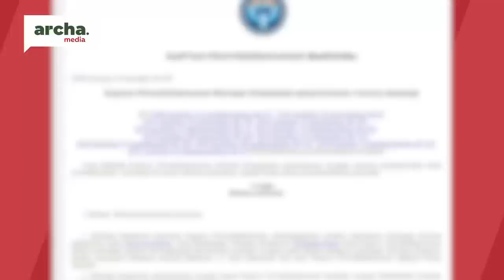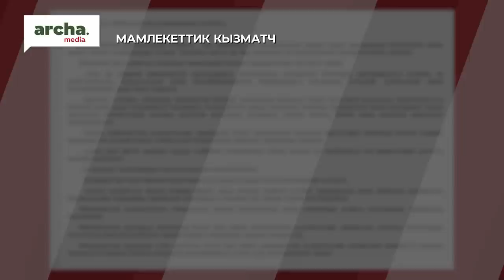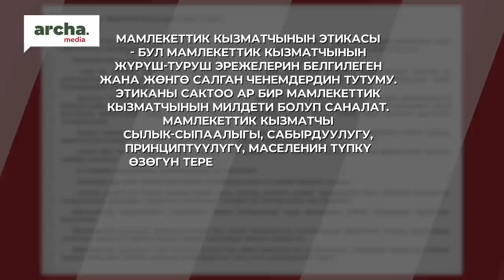Ташиев: Мен генпрокурор болгондо… // СОБОЛУМ БАР Сайпидин Султаналиев менен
🔹   Айрым аткаминерлерибиз  эл өкүлдөргө, тагыраагы артында миңдеген шайлоочулары бар депутаттарга калың журттун атынан сүйлөгөнгө болбосун билдиришет.
🔹 Кайсы бир дене мүчөңдү сындырып жиберчү чиновниктер бар. Мындай жосун мамлекеттик кызматкердин этикасына туура келеби?